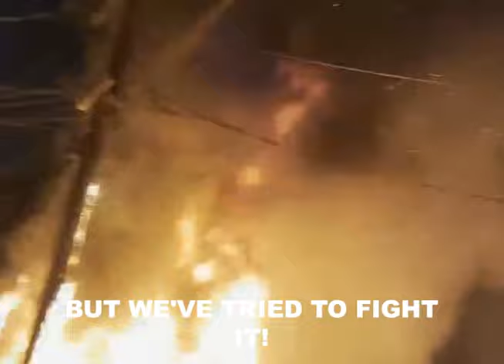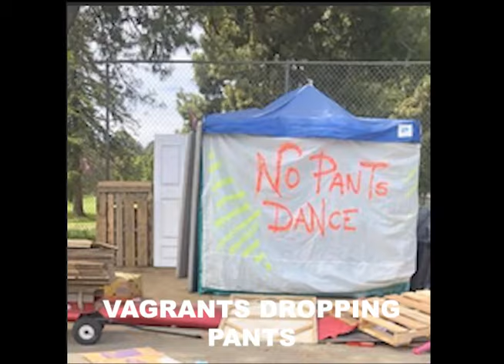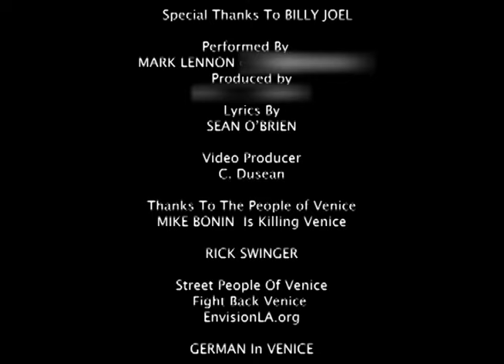We Didn't Start the Fire, Venice is Burning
Venice Beach, Fires, Homeless Encampments, Failed leadership,
Special thanks to Billy Joel
Lyrics below
Performed by Mark Lennon

Mike Bonin, Sheila Kuelh, Gavin Newsome, what a fool
Autum Burke, Ted Lieu, Ben Allen have no clue
Garcetti, Eunuch in a trance, Scott Weiner in his pants
Third St., Boardwalk, Oakwood cant get a cop

Needles, feces, drug dealers, ocean breeze
Rubbish fires, Baseball bats chop shops, tons of rats
Encampments, Cherynoble, Carol Sobel thinks she’s noble
Rape, murder, suicide, no bail, it’s genocide

Venice is burning, since Bonin’s been earning
We didn’t’ start the Fire, Venice is blighted, as we tried to fight it.

Blue tarps, Got Junk, Venice in a funk
Out of State, imports, no support, Supreme Court
Prostitution, vandalism, saturation, devastation
Sanitation, hesitation, Venice annihilation

Nero on the roof, Government has no proof
Pelosi, ice cream, I just want to scream
Harris, VP, abandoned us to live her dream
People squatting on the Beach, methamphetamine

Penmar is burning, since Bonin’s been learning
We didn’t’ start the Fire, Venice is blighted, but we’ve tried to fight it.

RV’s, heaps of trash, they wonder why we clash
Rising crime, too much grime, brother can you spare a dime
Hair cuts, trim suits, bureaucratic lawsuits
Jones Act, Boise, failed leaders, crazy

Tax base shrinking, City Council winking
Zombies peeing, Residents fleeing
Puppet show, quid pro quo, no go, Skid Row
Rezone, methadone, Venice a containment zone

Third Street is burning, since Bonin’s been churning

Dogtown upside down, violent shantytown
Dereliction, mental crisis, drug addiction, hepatitis
Heroin, weed, booze, storm drains full of ooze
Echo Park clean up, Venice remains a dump
Covid, Bonin’s dream, no Ben and Jerry’s Ice cream
Sirens daily, Where’s The Guy who plays the ukulele

The Boardwalk is burning, since Bonin’s been earning
We didn’t’ start the Fire, Venice is blighted, As we’ve tried to fight it.

Homeless advocates, vagrants dropping pants
Sunset, Hampton, shelter box with a gun
Developers lobby, residents groggy
Venice a containment zone, I can’t leave my home
Tents around the school, beach and Rose cesspool
Venice strives, Lost Lives, but they all have knives
Too much alcohol, cant containment them all
Back again, bohemian, Monster on the Median

A new day will dawn, Venice goes on and on and on...